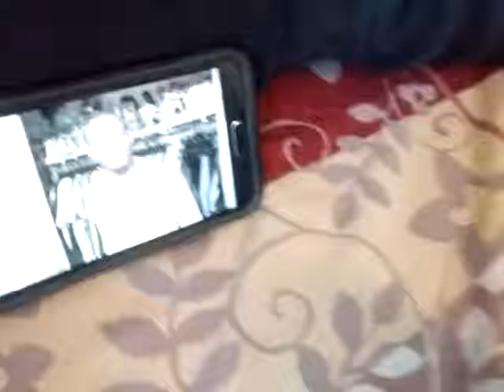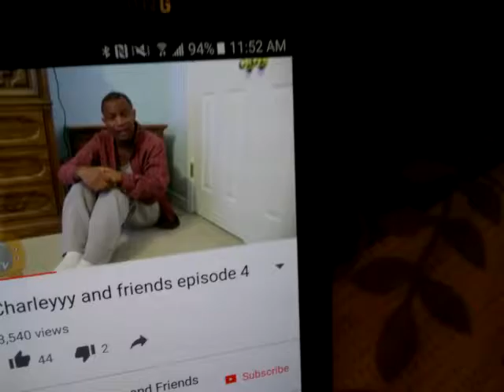The Amazing Adventures of Mario and Bowser Episode 1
When Barbie was kidnapped for the first time Mario taught Bowser did it But Bowser realved that he did not kidnapped her so they team up to find her
Characters
Bowser
Mario
Woody
Bowser Junior
Barbie (mentioned)
Sammy (minor)
Christopher (cameo)